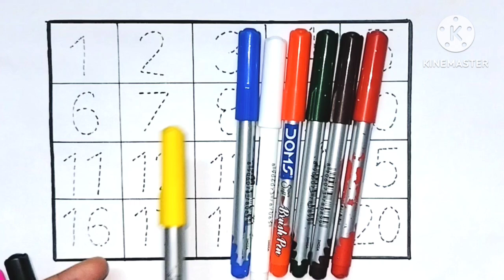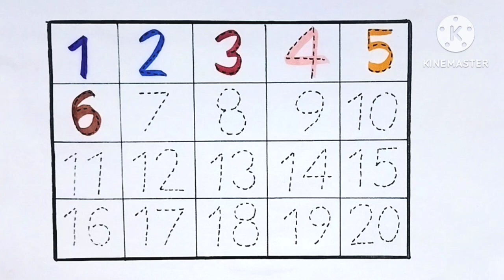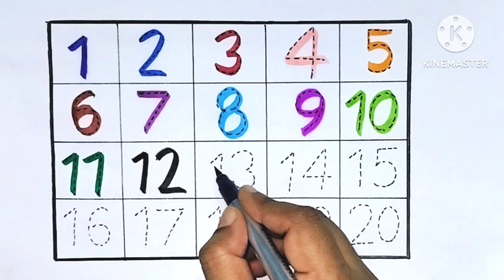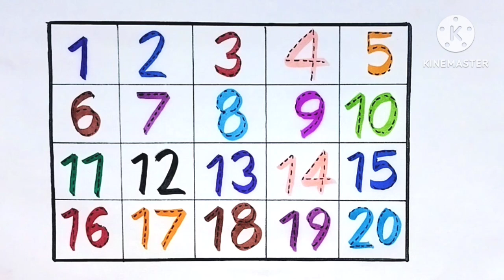123, numbers, counting, 1 to 20, alphabet for kids,one two three/Preschool learning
123, numbers, counting, 1 to 20, alphabet for kids,one two three/Preschool learning

Hello parents in this video the kid will learn numbers in an easy way, hope you like it and find it interesting for your kid, please like and subscribe to my channel if you like it.

123
numbers
counting
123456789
1 to 20
Maths
Maths for kids
Preschool learning
Education
Study